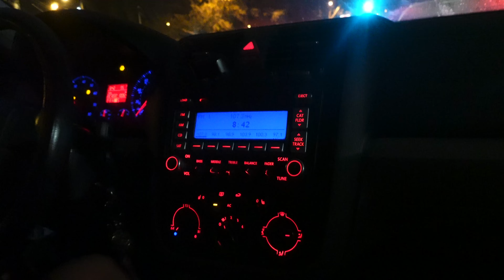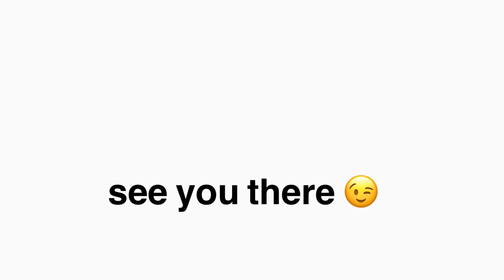PHILLY & PHRIENDS | KYREE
LINK TO
I WAS FEELING BAD NOW, IM FEELING GOOD